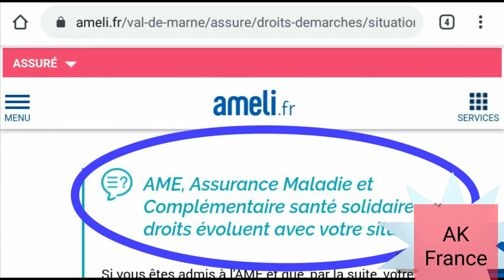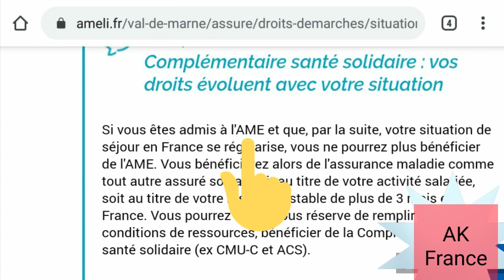இலவச மருத்துவம் பிரான்ஸ் கவெர்மென்ட் | French country Free medical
France French Governement Free Medical PART 6

பிரான்ஸ் கவெர்மென்ட் இலவச மருத்துவம் பேப்பர்இல்லாதவங்களுக்கு.

Aide Médicale d'État

AME

CMU-C
Sécurité Sociale
Caisse Primaire d'Asurance Maladie
Aide médicale d'État
Health insurance
Health care
Assistance Mesicale
life insurance
Wthout visa